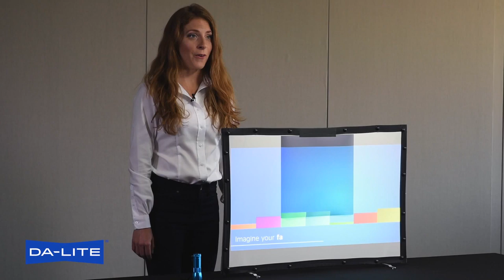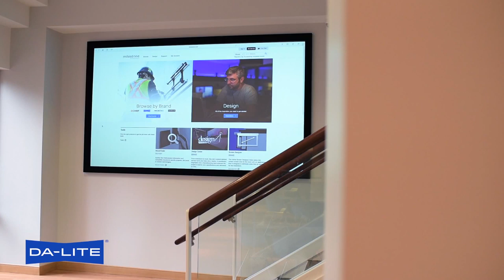Dalite | Parallax 0.8 Ambient Light Rejecting Projection Screen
Finally. An ambient light-rejecting technology worthy of Pro AV. Green Sources brings to you the latest surface from Da-Lite, which features an advanced optical lens system that rejects ambient light. This new technology mimics the look of a television when it is on and when it is off, but without the glare from windows or lighting fixtures. Projection screens just got even easier to use – can you believe it?